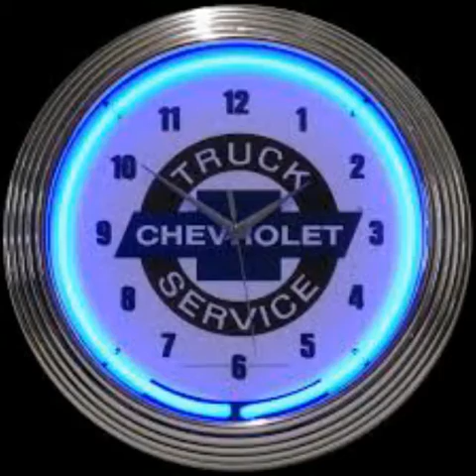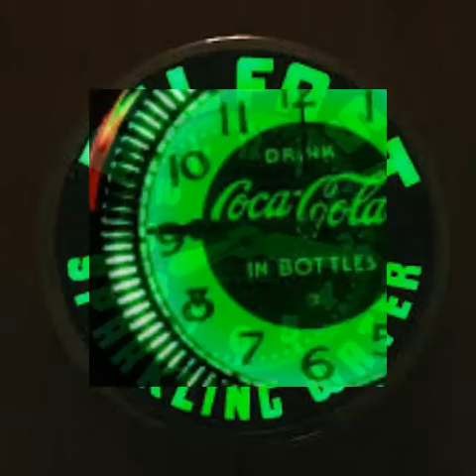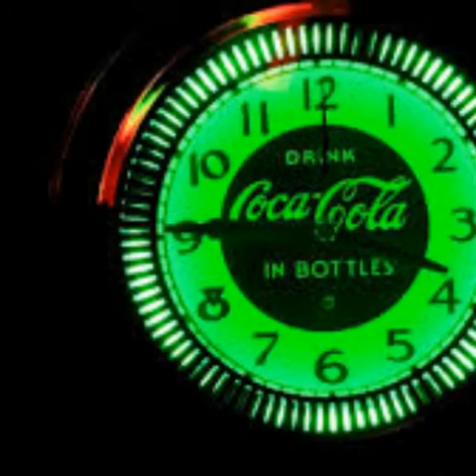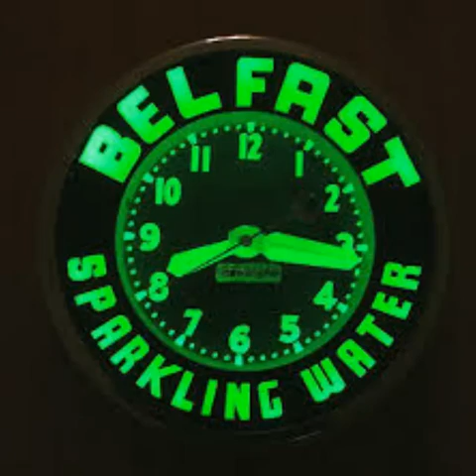DJ Blackwave ---The Time ---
Composed :DJ Blackwave